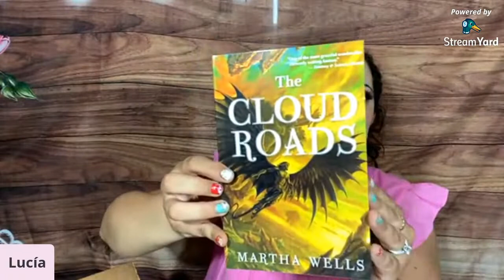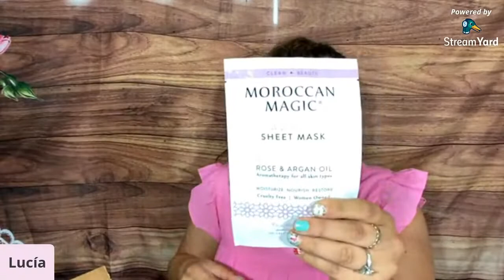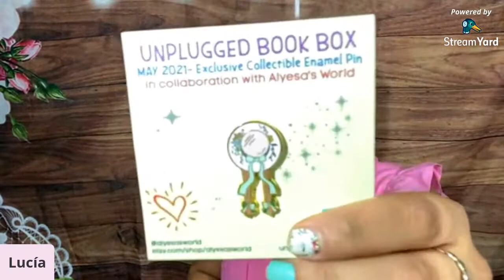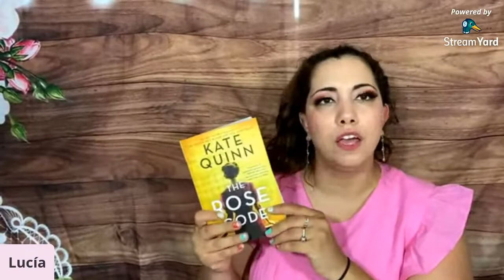Live with Espresso Yourself subscription box!